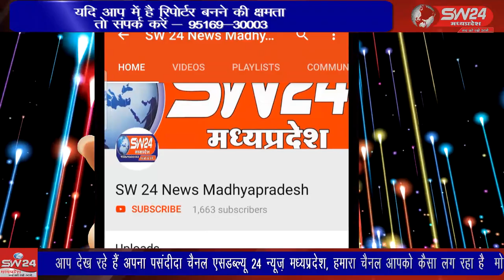SW 24 News Madhyapradesh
बढ़ते कोविड मरीजों की संख्या को देखते हुए टीकमगढ़ जिले में स्वास्थ्य सेवाओं की उचित व्यवस्था करने को लेकर युवा कांग्रेस ने कलेक्टर के नाम ज्ञापन सौंपा। जिसमें कोरोना के मरीजों की संख्या बढ़ने से स्वास्थ्य सुविधाएं दुरुस्त करने की मांग की है। टीकमगढ़ से सुबोध पाठक की रिपोर्ट